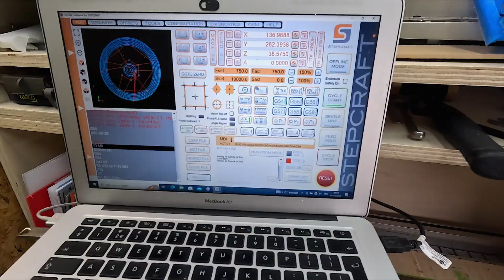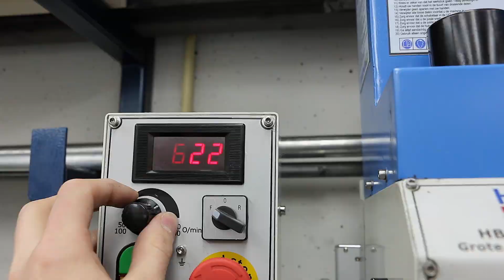“The Beast” Drift trike deel 2 - Echte remmen!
Verder met de drift trike! In deze video ga ik de onderdelen maken voor de achteras, de remschijf gaat er op, het kettingwiel en ook de wielen. Ook ga ik de achteras zelf monteren.